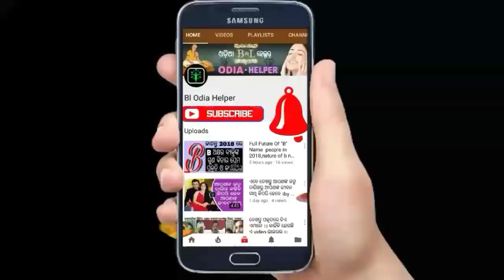ଏମିତି ଏକ ଗାଁ ଅଛି ଯେଉଁଠି ଜଣେବି ପୁରୁଷ 27 ବର୍ଷ ହେଲା ନାହାନ୍ତି ହେଲେ ସମସ୍ତ ମହିଳା ଗର୍ଭବତୀ-by BOH